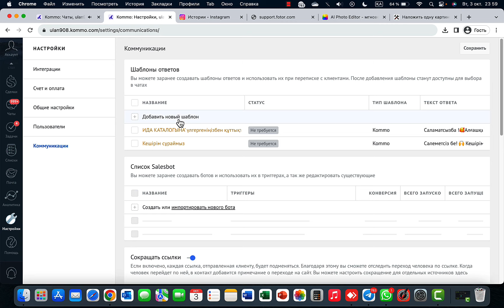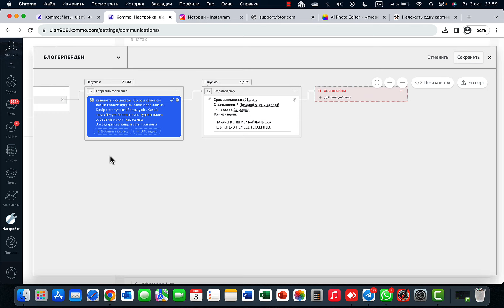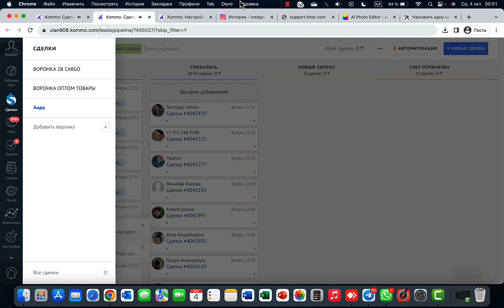Чат Бот санаулы минут ішінде 3000 шақты клиенттің төлем жасағанын тексеріп оларды бөлек жинастыруда.